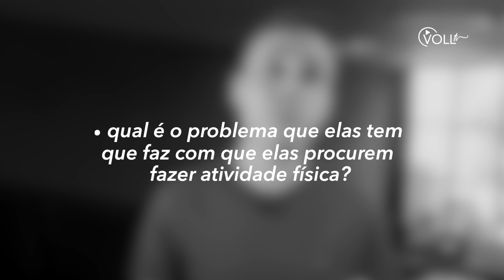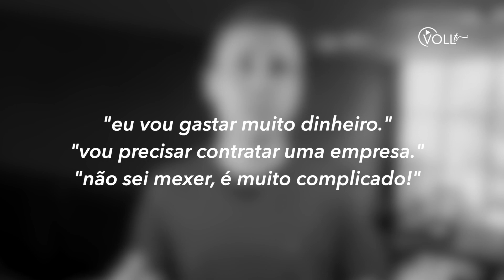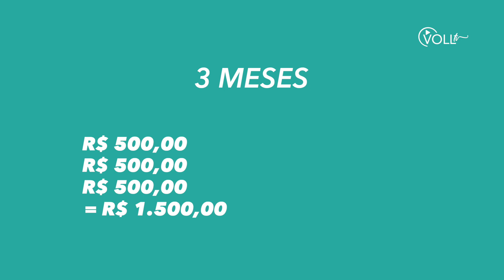4 dicas fundamentais para promover o seu Studio de Pilates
Tem um Studio de Pilates mas não sabe o que fazer para destacá-lo da concorrência?
Neste vídeo, o diretor do Grupo VOLL, Rafael Juliano, irá ensinar algumas ações e estratégias para potencializar e promover o seu Studio de Pilates, fazendo-o crescer cada vez mais. Assista AGORA e confira!

🎓 Não trabalha com Pilates mas QUER TRABALHAR? Conheça a maior escola de formação em Pilates do Brasil
💻 Já trabalha com Pilates mas deseja se aperfeiçoar ainda mais no Método? Confira TODOS os cursos da loja oficial VOLL Pilates Group

Assista os vídeos anteriores da série “Gestão Pilates”

É praticante? Mande este vídeo para o seu(a) instrutor(a) de Pilates!

Gostou do vídeo? Curta, compartilhe e assine o canal para aprender todos os dias sobre o Método Pilates, Treinamento Funcional, Fisioterapia e Pilates na prática!